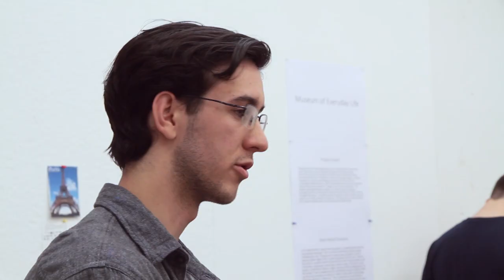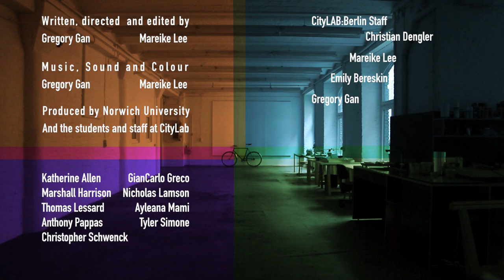Norwich University CityLAB:Berlin 2017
Study architecture, art, history, political science, German language and more in one of Europe's most dynamic cities. Students and faculty from Norwich University's CityLAB:Berlin microcampus share their insights and experience in this faculty-produced video.